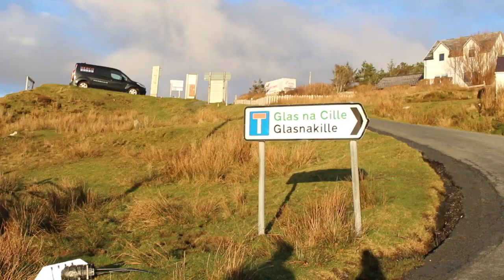we bought a house! 🏡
we left the city behind...